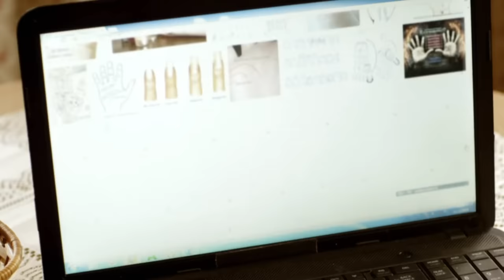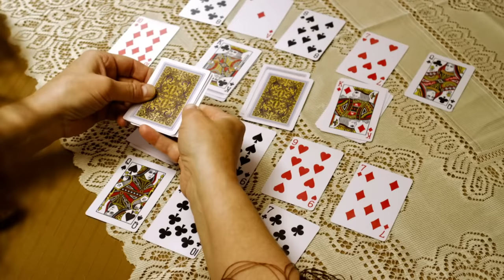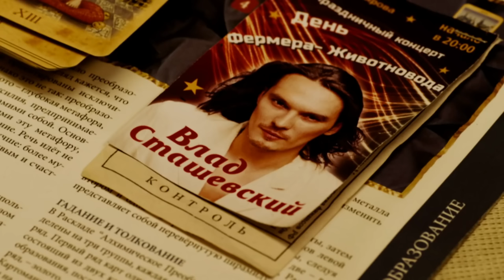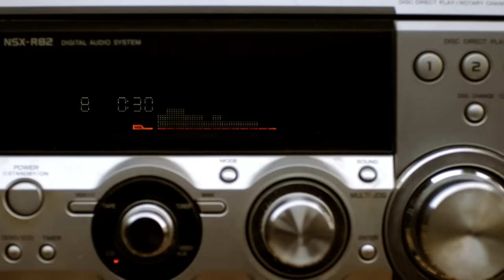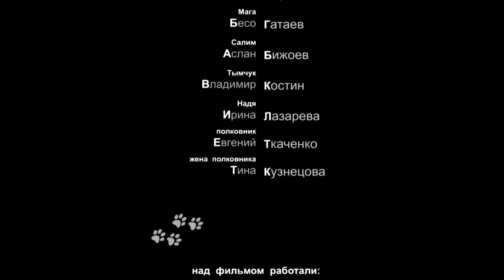КОМЕДИЯ ДЛЯ ВСЕЙ СЕМЬИ! ОЧЕНЬ СМЕШНОЙ ФИЛЬМ! "Бабоньки" РУССКИЕ КОМЕДИИ НОВИНКИ, ФИЛЬМЫ HD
Комедия "Бабоньки" Русские фильмы, комедии, кино онлайн.

В одной из российских деревень, там, куда не добралась цивилизации, и где все еще процветает привозная торговля, живет и работает Катя.
Романтика, новые запахи, модные вещи — вдохновляют на подвиги (в прямом и переносном смысле) жительниц деревни. Женщины готовы на все, чтоб обрести свое женское счастье! А мечта всей Катиной жизни — Влад Сташевский!
Похищение Влада Сташевского — генеральный план героинь комедии.